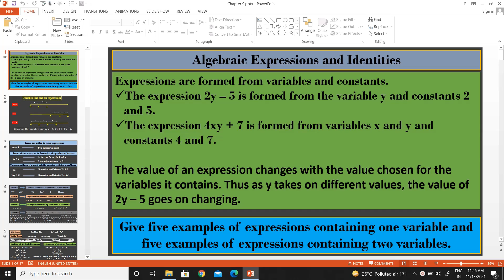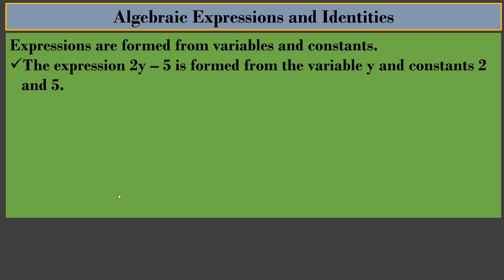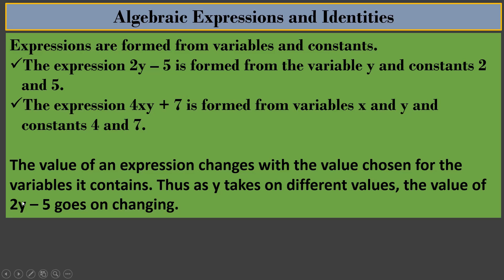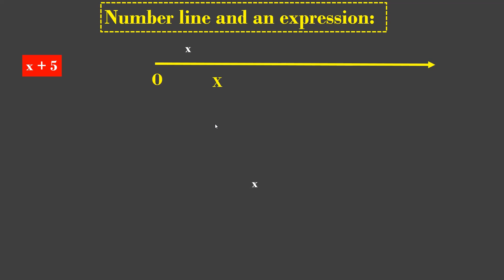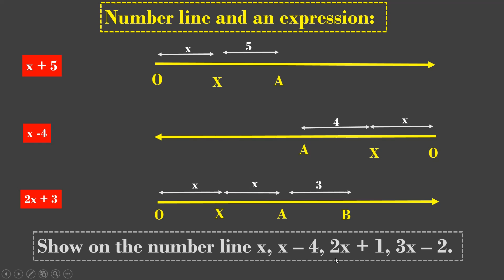CLASS 8|OLD NCERT|ALGEBRAIC EXPRESSIONS|PART 1